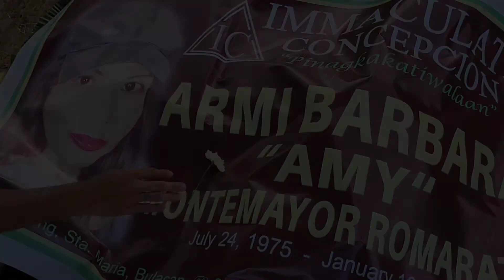Hanggang Sa Muli DADA